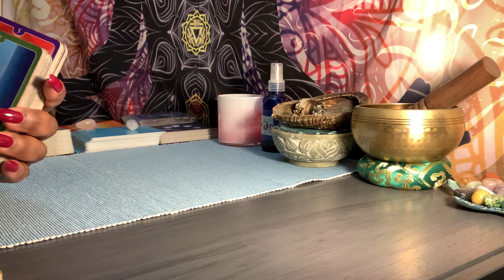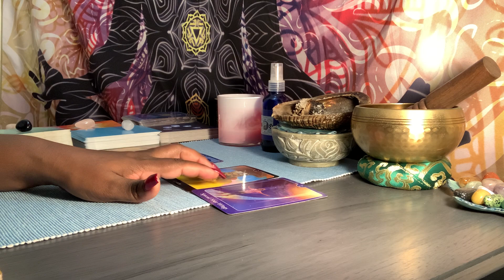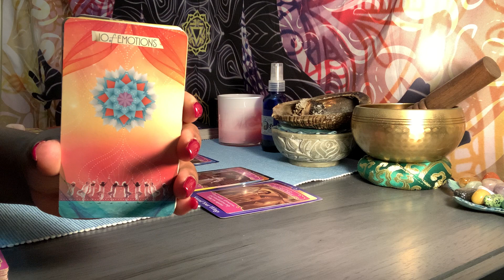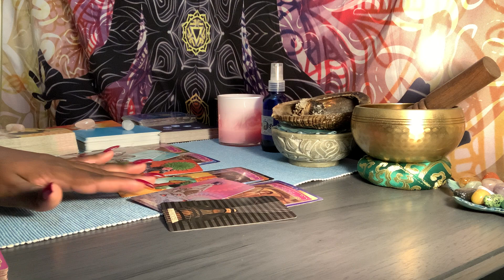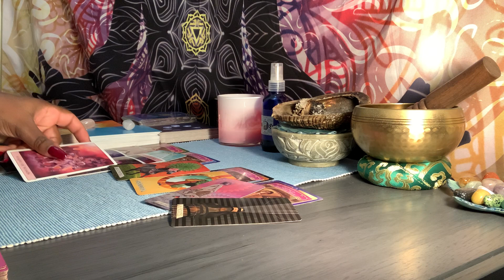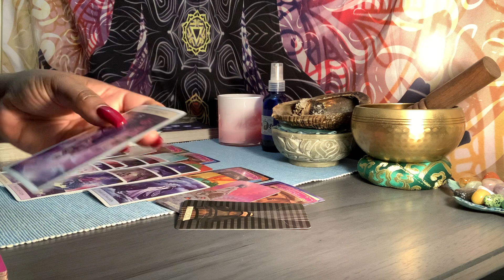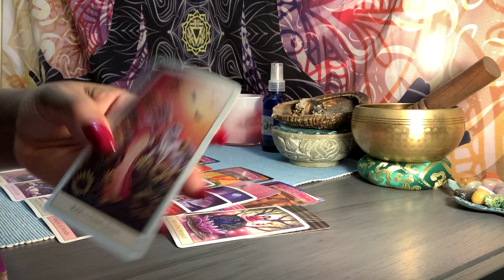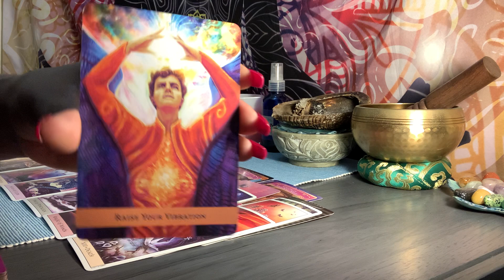LIBRA ♎️ | “JUSTICE IS SERVED” - YOU CHOSE NEW LOVE AND ABUNDANCE... BUT THE OLD STILL WANT YOU!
15 minutes $55.00
20 minutes $80.00
30 minutes $112.00